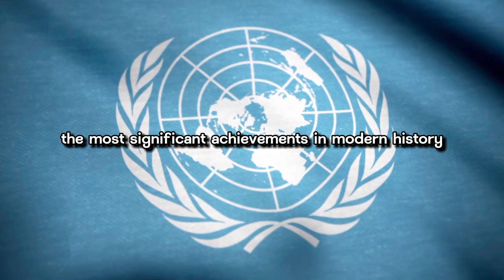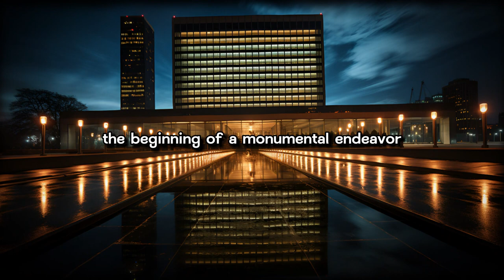🌍 The Birth of Global Cooperation: The United Nations Story 🤝✨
Join us on a voyage through history! 🕰️ In this captivating video, we unravel the extraordinary journey that led to the creation of the United Nations, a pivotal moment in global diplomacy. 🌏🤝🌐
As you go about your day, let the remarkable story of the United Nations play in the background, recounting the visionaries, the negotiations, and the enduring mission of an organization built to promote peace and cooperation worldwide. 🎧📜🕊️
Explore the post-World War II landscape, the challenges faced, and the triumphs achieved on the path to international harmony. Whether you're working, studying, or simply seeking inspiration, let this narrative remind you of the power of unity and diplomacy. 🌟🎶

📜Here are some recommended books on the subject:

1📜."A World Made New: Eleanor Roosevelt and the Universal Declaration of Human Rights" by Mary Ann Glendon - This book explores the role of Eleanor Roosevelt in the creation of the Universal Declaration of Human Rights, a cornerstone of the United Nations.

2📜."The Creation of the United Nations: A Diplomatic History of the 20th Century" by John Allphin Moore Jr. and Jerry Pubantz - This comprehensive book delves into the diplomatic negotiations and historical context surrounding the establishment of the United Nations.

3📜."The United Nations: A Very Short Introduction" by Jussi M. Hanhimäki - Part of the "Very Short Introduction" series, this book provides a concise overview of the United Nations, its origins, and its role in the modern world.

4📜."The San Francisco System: Past, Present, Future" by Michael H. Armacost - This book examines the San Francisco Conference of 1945, where the United Nations Charter was drafted, and its ongoing impact on international relations.

5📜."The United Nations: History and Core Ideas" by Jon M. Van Dyke - Focusing on the core principles and ideas behind the United Nations, this book offers a philosophical and historical perspective.

6📜."The Genesis of the United Nations" by Cordell Hull - Written by Cordell Hull, the U.S. Secretary of State during the Roosevelt administration, this book provides firsthand insights into the creation of the United Nations.

7📜."The Birth of the New World Order: World War II" by Christopher Gage - While not exclusively about the United Nations, this book examines the historical events that led to its establishment.

8📜."A Life in Peace and War" by Sir Brian Urquhart - This memoir by one of the United Nations' early leaders offers personal accounts and insights into the organization's formative years.
🎬Here are some historical movies and documentaries related to the subject:

1🎬."The Great Day" (1945) - This documentary film captures the events of the San Francisco Conference in 1945, where the United Nations Charter was drafted and signed.

2🎬."The Man Who Saved the World" (2002) - This documentary tells the story of Norman Cousins, a journalist who played a crucial role in the creation of the United Nations and the drafting of its charter.

3🎬."San Francisco" (1936) - While not a documentary, this film portrays the events leading up to the signing of the United Nations Charter in San Francisco in 1945.

4🎬."World War II: The Lost Color Archives" (2000) - This documentary series includes footage from the era and provides insights into the events leading to the creation of the United Nations.

5🎬."The Story of the United Nations" (2016) - This documentary offers a comprehensive overview of the history and work of the United Nations from its creation to the present day.

6🎬."The Peacekeepers" (2005) - This documentary explores the role of United Nations peacekeeping forces in conflict zones around the world, shedding light on the organization's efforts to maintain peace.
00:00-00:59 - Introduction
00:59-04:20 - The Need for a New Global Order
04:20-08:18 - The Atlantic Charter and the Early Vision
08:18-11:49 - The Dumbarton Oaks Conference
11:49-15:53 - The San Francisco Conference
15:53-19:52 - The United Nations Charter
19:52-24:16 - The Birth of the United Nations
24:16-28:10 - Early Challenges and Successes
28:10-32:39 - Evolving Roles and Global Impact
32:39-37:02 - The United Nations Today
37:02-41:57 - More information and facts: Key Figures
41:57-46:57 - Cold War Tensions
46:57-52:10 - Peacekeeping Missions
52:10-57:50 - Modern Challenges
57:50-01:03:17 - The Role of Civil Society